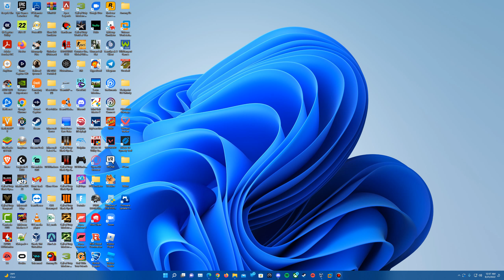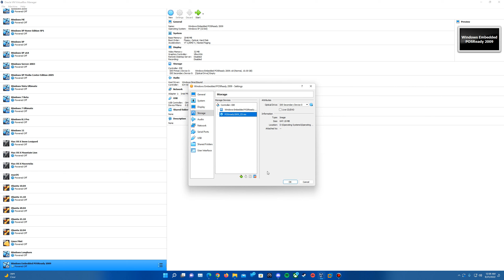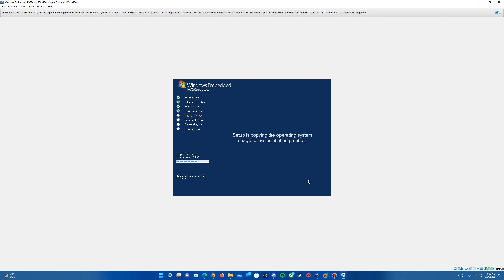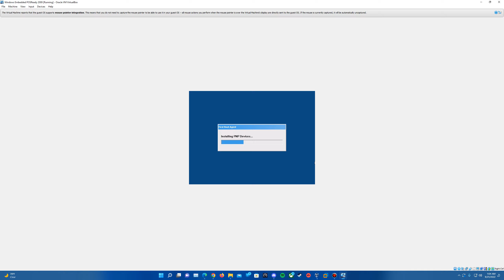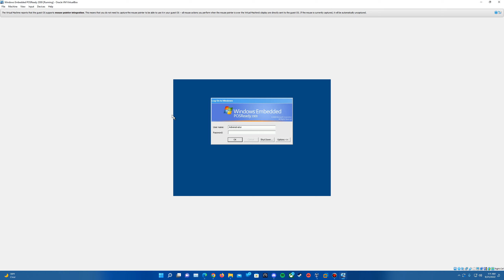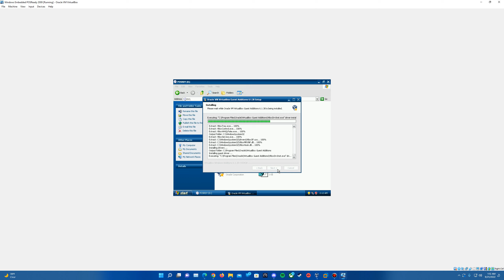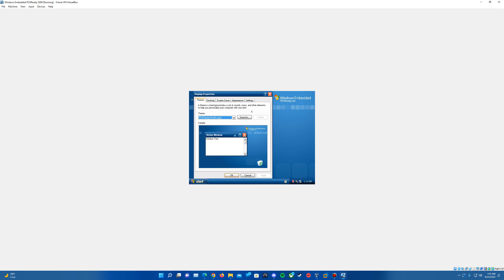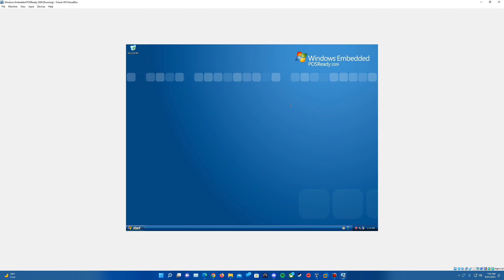Windows Embedded POSReady 2009 - Installation in Virtualbox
Here is my video tutorial on how to install Windows Embedded POSReady 2009 in Virtualbox!

Any Fortnite gamers want a free way to support EverythingEpan?